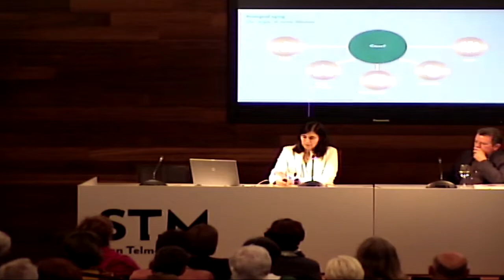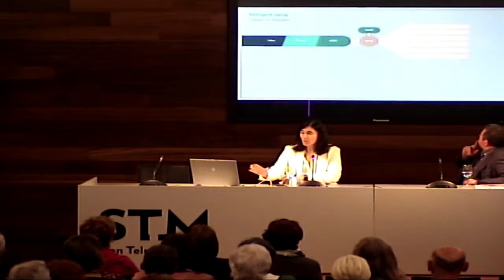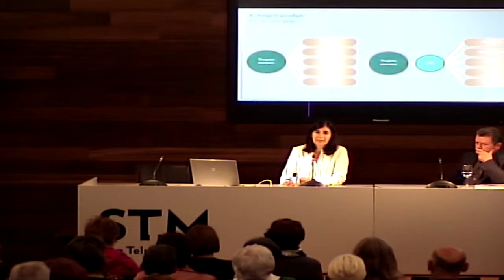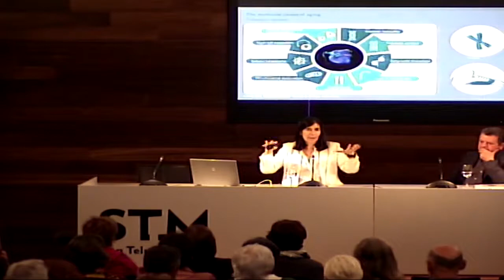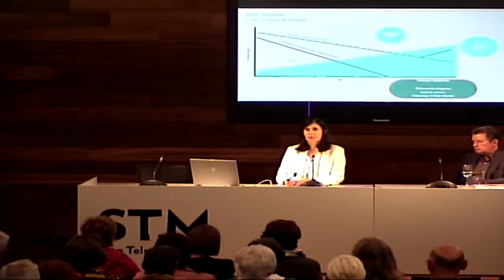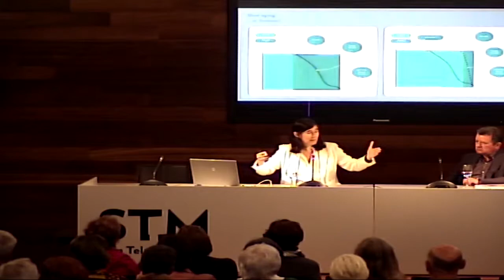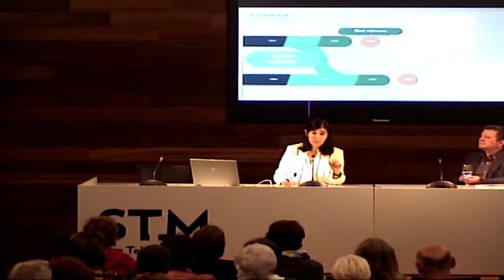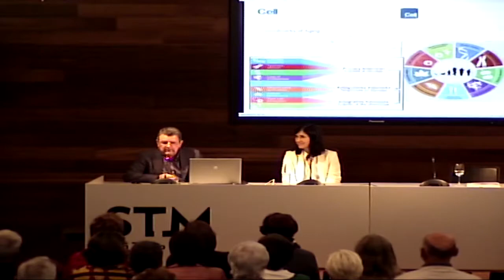¿Futuro sin envejecimiento ni muerte? Conversación entre ciencia y filosofía / A. Diéguez, M. Blasco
Zahartzea eta zahartzeari lotutako gaitasunen galera saihestearekin hasten da hilezkortasunaren bilaketa. Zientziaren eta filosofiaren arteko elkarrizketa bat koordinatzen du Arantza Etxeberriak zientziaren eta teknologiaren aldetik zer motatako aurrerapausoak espero ditzakegun ulertzeko. María Blascoren eta haren taldearen ikerketak zahartzearen kausak aztertzen ditu, bereziki telomeroen laburtzea, eta horrek gaixotasunarekin duen harremana. Transhumanismoak heriotzarik gabeko etorkizun bati buruz egindako promesak aztertzeaz arduratzen da Antonio Diéguez filosofoa.

Parte hartuko dute: Antonio Diéguez, Malagako Unibertsitateko Logika eta Zientziaren Filosofiako katedraduna; María Blasco, Centro Nacional de Investigaciones Oncológicas-eko zuzendaria.

Moderatzailea: Arantza Etxeberria, EHUko Logika eta Zientzaiaren Filosofiaren Saileko zuzendaria. 2019/05/23

“Heriotza. Ante la muerte” erakusketa. San Telmo Museoan 2019ko martxoaren 13tik maiatzaren 26ra.

Heriotzaren gaiari heldu dio San Telmo Museoak "Heriotza. Ante la muerte" erakusketan. Museoak berak eta José Ángel Achón Deustuko katedradunak komisariatu dute eta gai honen inguruko alderdi ezberdinak jorratzen ditu: heriotzari beldurra, errituak, zentzua bilatzea, heriotzatik itzultzea eta hilezkortasunaren ametsa. Horretarako, museo eta bilduma ezberdinetatik datozen pieza mota askotarikoak, kultura ezberdinetakoak, biltzen ditu erakusketak, besteak beste, artelanak, errituekin lotutakoak objektuak, dokumentuak eta argazkiak.

San Telmo Museoa 1902an inauguratua zen eta Euskal Herriko museorik zaharrena da. 2011n eraberritu zenetik Euskal Gizartearen Museoa da. Gaur egun, museoan 35.000 piezatik gora ditugu inbentariatuta hainbat kategoriatan: Etnografia, Arte Ederrak, Argazkilaritza, Arkeologia eta Historia. Museoa ez ezik, jakintza zabaltzeko eta pentsamendua sortzeko gunea ere eta iraganeko jakintzatik abiatuta oraina ulertzeko eta etorkizuna eraikitzeko tresna izan nahi du. Hori ahalbidetzeko jarduera egitarau zabala dauka.